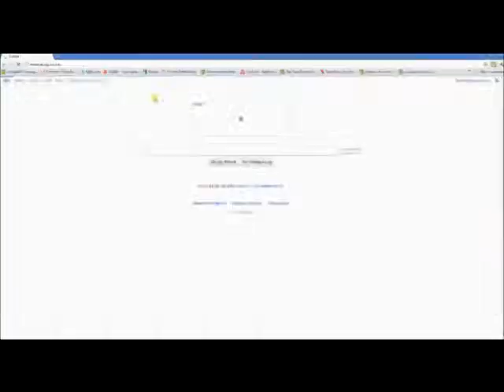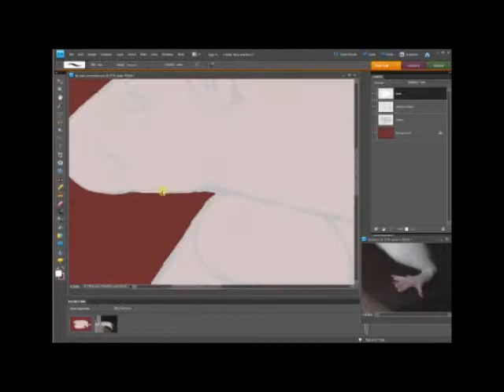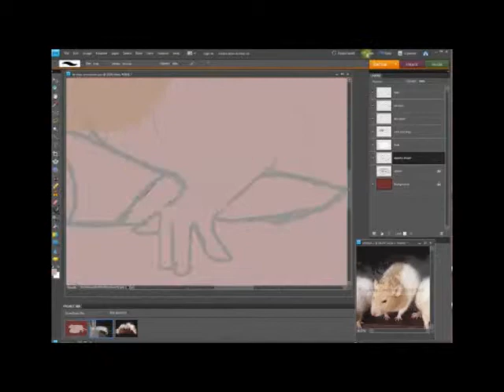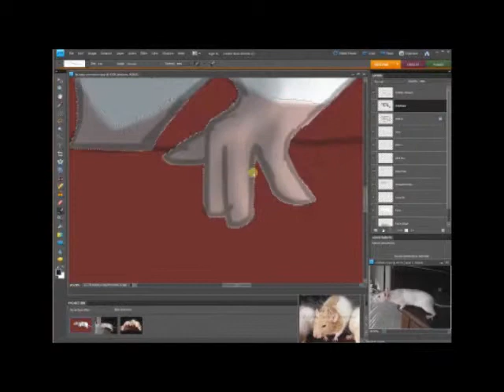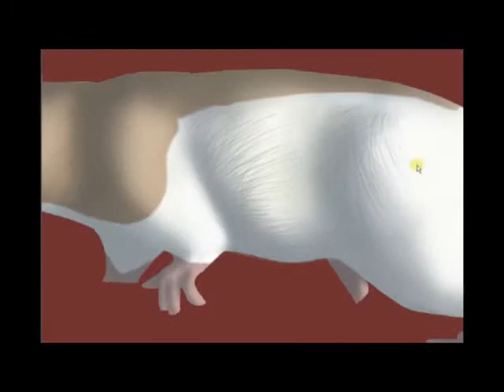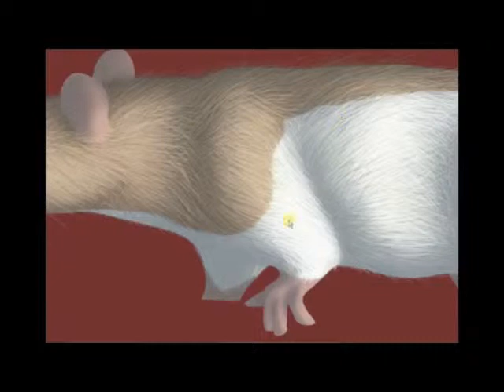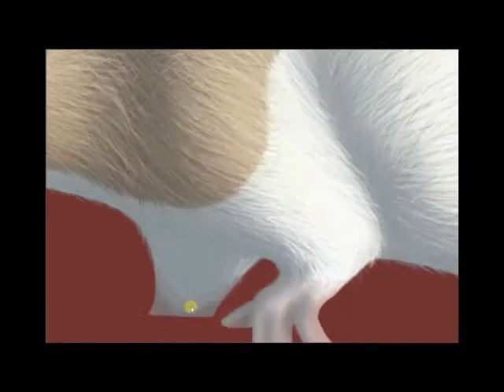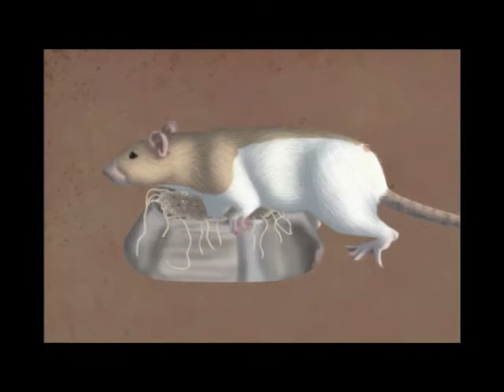fattybaby-speedpaint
it is her pet rat fatty baby :)